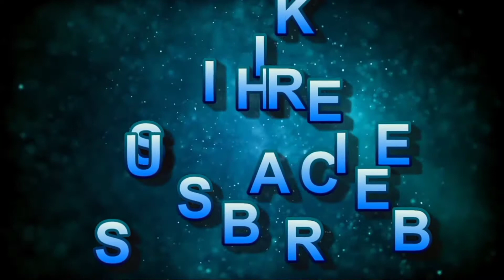Mahar Shahbeer Pehlwan vs Zuiab Pehlwan |Dasi Kushti Mela Dangle |National Kushti Tv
Well come to National kushti tv

desi wrestling kushti Dangale

All New Kushti Dangale 2020